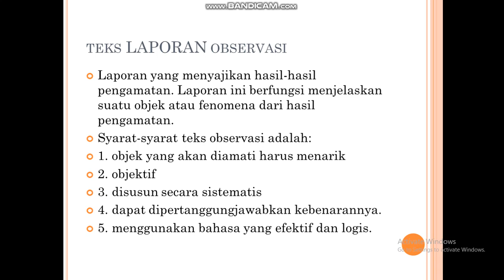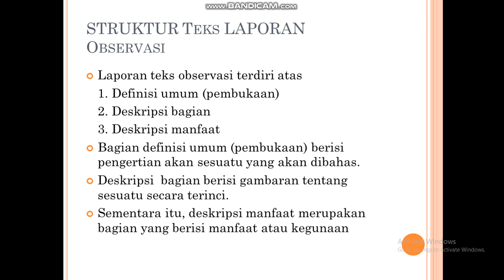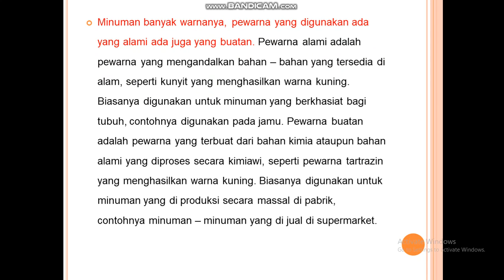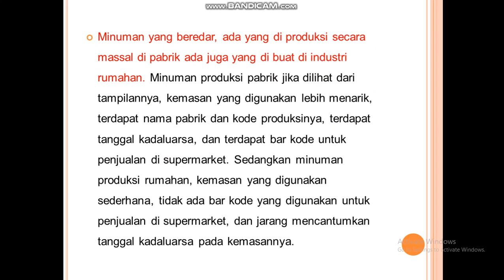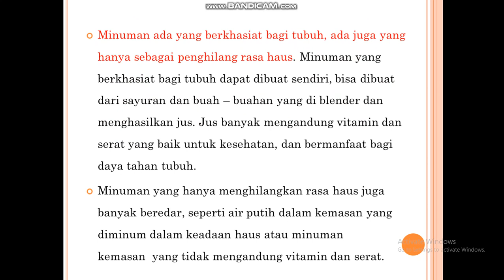Kelas X - Bahasa Indonesia Pak Purwandaru